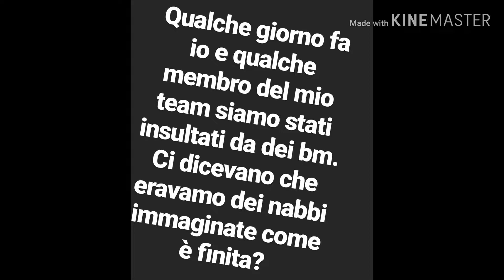2ollipop tha supreme